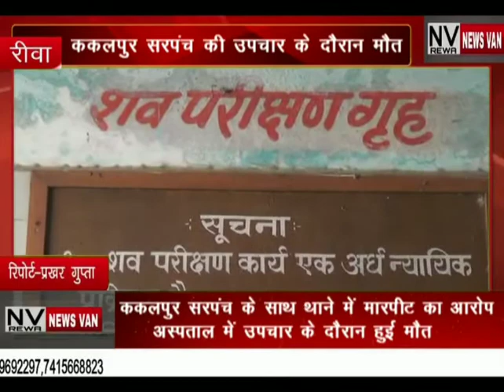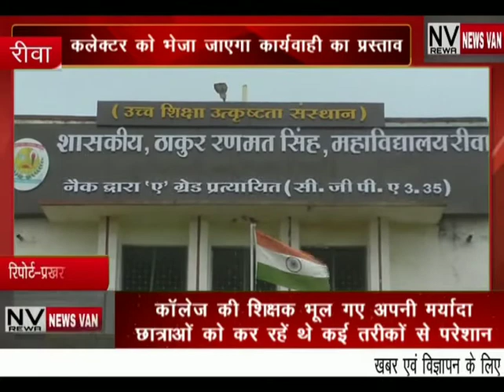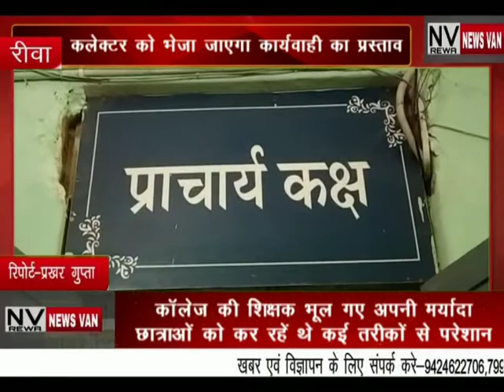NEWS VAN REWA BULLETIN 17-MAR-2021